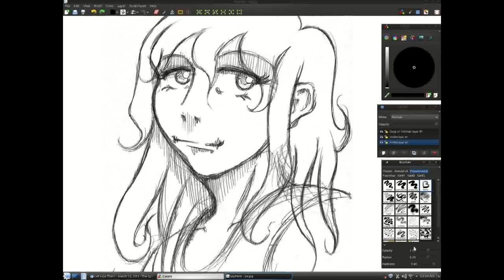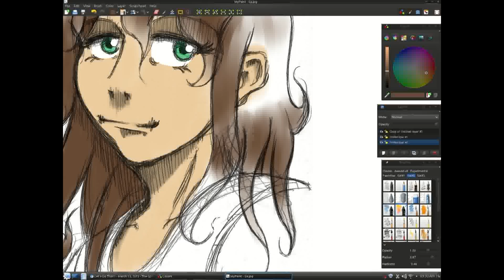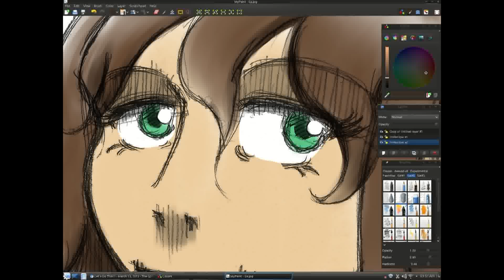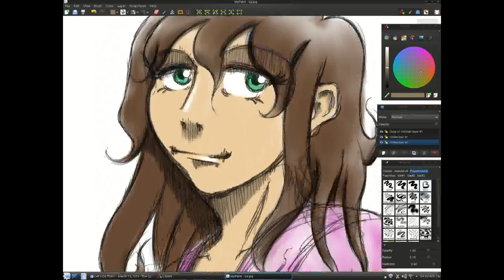Coloring with MyPaint 1.1.0+git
Edited with GIMP 2.8.4
Recorded with Kazam 1.4.1 (Stable)
Video edited with Kdenlive 0.8.2.1
Current OS shown in video is Linux Mint 13 KDE 64-Bit
Disabled Desktop Effects for better performance (Alt+Shift+F12)